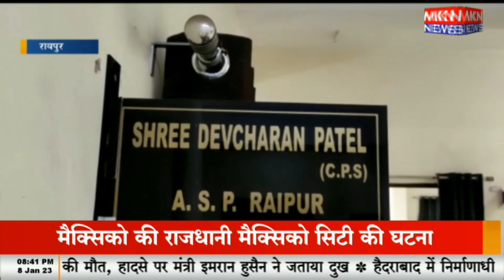अनियंत्रित होकर कार गिरी तालाब में, कार सवार 2 लोगों की मौत